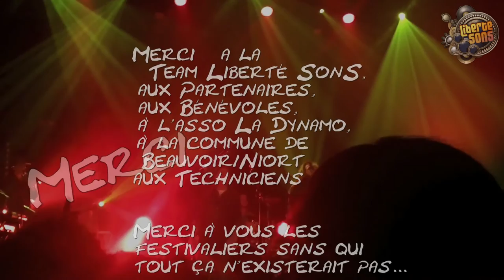Festival --LIBERTESONS #2-- 10 Septembre 2016 Beauvoir/Niort 79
Festival "LIBERTESONS" 2e édition

Programmation Petite Scène:
THE T.AW.S
TBS

Programmation Grande Scène:
CAZUELA'KOUSTIC
KO KO MO
BROUSSAÏ
FJOKRA
LUSTUCREW

Dès 16h
Nombreuses Animations
Village d'Enfants/Initiation au Cirque/Animation Médiévale/Initiation au Graff/Structure Gonflable/
Restauration sur place/Grand Marché Artisanal/Méga Buvette/Sécurité/Parking...

-- LIBERTESONS -- #2
10 Septembre 2016
Beauvoir/Niort 79